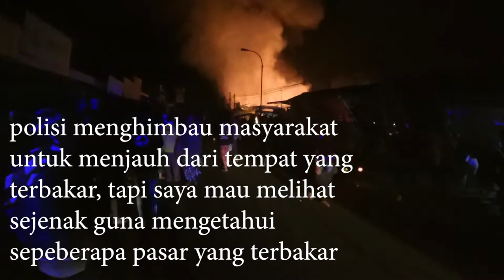Pasar Cepogo Kebakaran 🔥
pasar tradisional cepogo kebakaran dari luar pasar sampai dalam di bagian toko baju dalam pasar, sebagian besar hangus semua, karena kebakaran tersebut,
belum di ketahui apa penyebabnya, yang pasti kebakaran tersebut menghanguskan hampir sebagian besar semua yang ada di dalamnya

yang lebih tau informasi falidnya mohon di tulis di komentar 🙏

update terkini

Kenapa DI Shopie Selalu Kosong Tapi Jumlah Terjual  Terus Bertambah ?
Karena Saya Mengutamakan Yang Order Lewat Dm, Jadi Ketika Barang Ready, Maka Saya Japri Yang Order, Yg Siap Checkout  Langsung Saya Buka Stock
Utamakan Follow Dulu Guys, Agar DM anda Muncul, Tidak Ke Filter Oleh Instagram